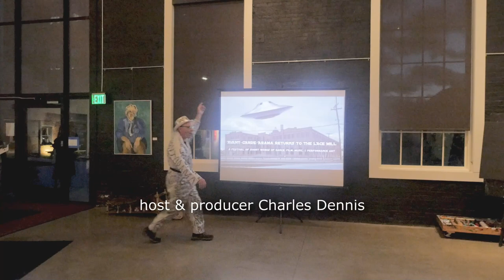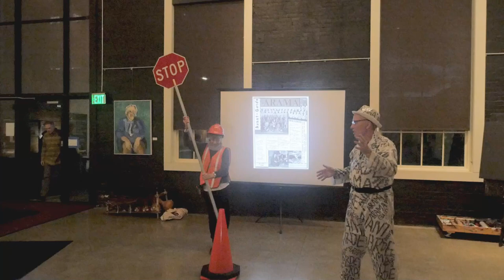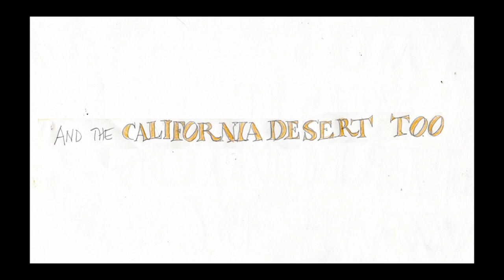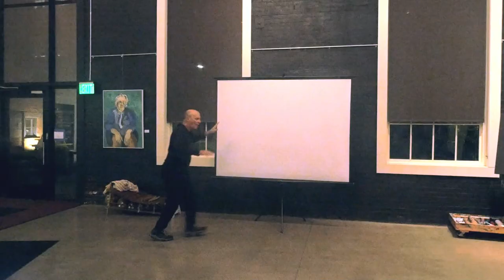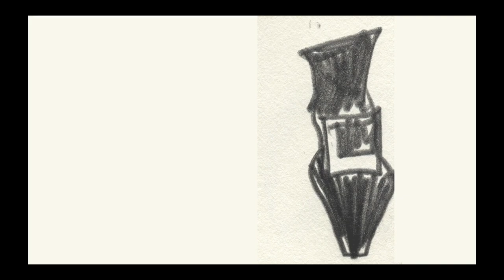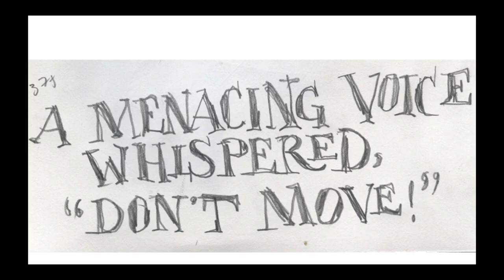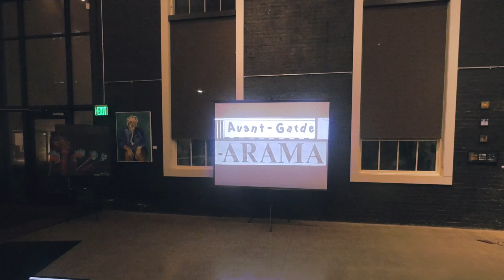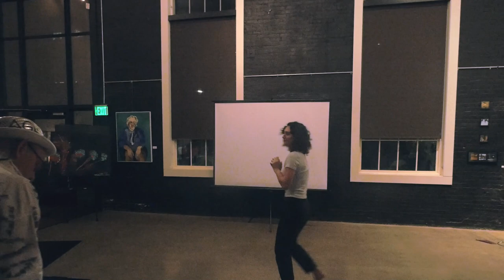Avant-Garde-Arama Returns to The Lace Mill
Video of the complete Avant-Garde-Arama performance festival of short works recorded October 21, 2023 at the Lace Mill in Kingston, NY. Hosted by Charles Dennis the show features performances by Jean Taylor, Charles Dennis and Lina Azalea Dahbour, music by Paul Chambers, film by Sally Eckhoff, and a film/music collaboration with Hanna Bass and Spaghetti Eastern Music. Also featured is a section called "Fourty Second Street" in which audience members spontaneously offered short, 40 second performances.